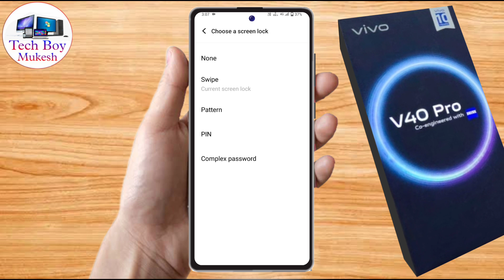vivo v40 pro me lock kaise lagaye, vivo v40 pro me screen lock kaise lagaye